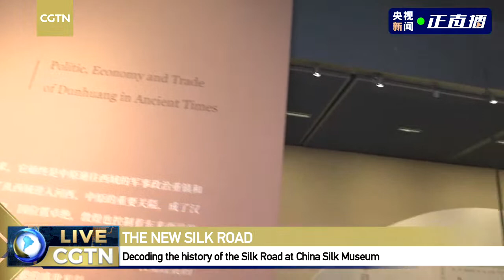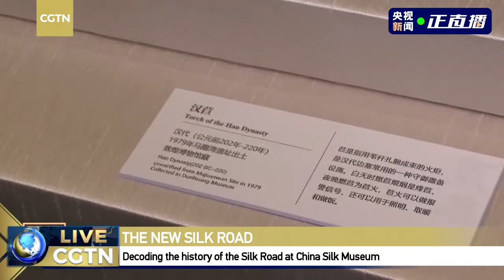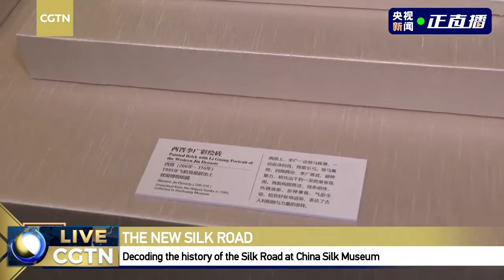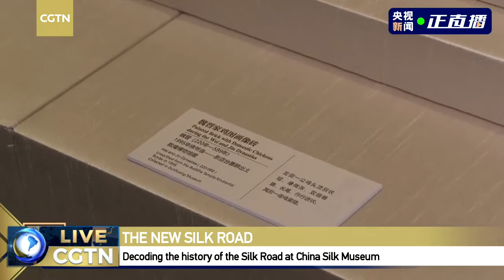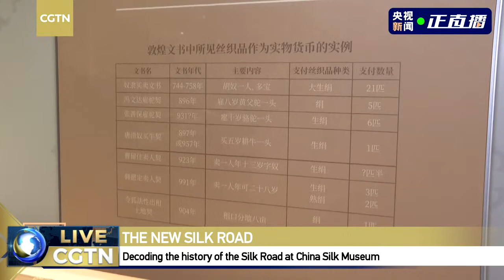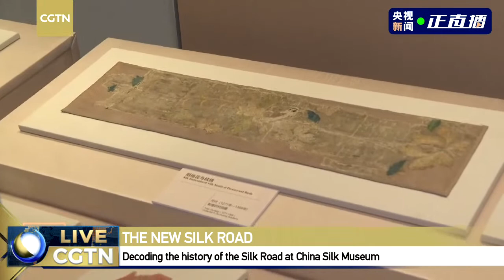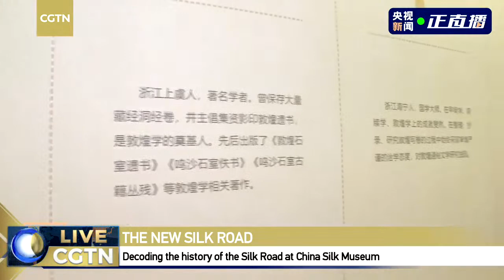Live: Trace the history of the Silk Road at China Silk Museum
A feature exhibition, "The Silk Roads: Long Roads & Mutual Goals," opens today at the China National Silk Museum in east China's Hangzhou City, Zhejiang Province, showcasing more than 100 pieces of national treasure excavated along the ancient Silk Road. The exhibition runs until August 22.
Silk Road Week was first inspired by the Chang'an-Tianshan Silk Road Corridor becoming a United Nations Educational, Scientific and Cultural Organization (UNESCO) World Heritage on June 22, 2014. Since its 2020 debut, UNESCO has given the event its support. More than 200 cultural organizations and institutions from around the world participate in the event.